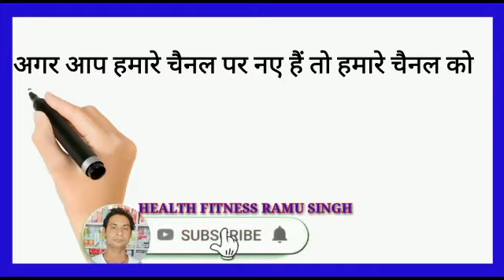Morofer Gold Syrup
my name

Ramu Singh

health fitness Ramu Singh

morofer gold syrup price
morofer gold syrup video
morofer gold syrup full review
mudfor
morofer gold syrup side effects
morofer gold
good Health syrup
good health
body grow
how to weight gain
supplement
Mota hone ka syrup
Mota hone ka Dava
Mota hone ka tonic
Mota hone ka tonic syrup
Mota hone ka ayurvedic dava
Mota hone ka video
body banane ka syrup
body banane ka tonic syrup
body banane ka tarika
body banane ka video
body banane ka Dawa
body banane ka ayurvedic dava
body banane ka upay
vajan badhane ka video
vajan badhane ka tonic
vajan badhane ka tonic syrup
vajan badhane ka syrup
vajan badhane ki Dava
vajan badhane ka Dava
Vaidik Dava vajan badhane ke upay
vajan badhane ka tarika
weight badhane ka syrup
weight badhane ka tonic syrup
weight badhane ka tonic
weight badhane ka video
vate badhane ke upay
vate badhane ka tarika
vate badhane ka Dava
weight gain
bhukh badhane ka syrup
bhukh badhane ka tonic syrup
book lagane ka Sidha
bhook lagane ka tonic syrup
Bhookh badhane ka Dava
bhopura nikal Vedic Dawa
Bhookh badhane ka video
bhukh badhane ka tarika
Bhookh badhane ka upay

my channel